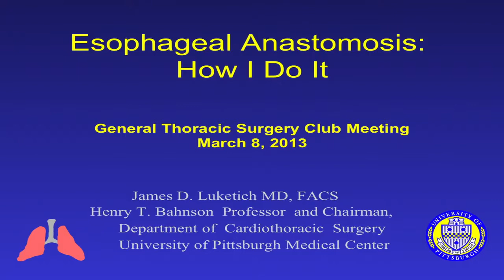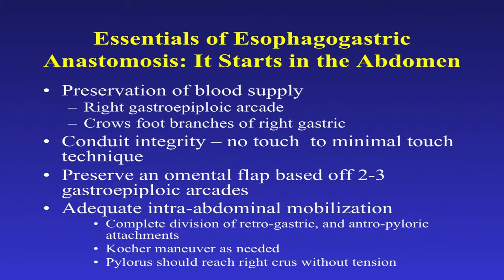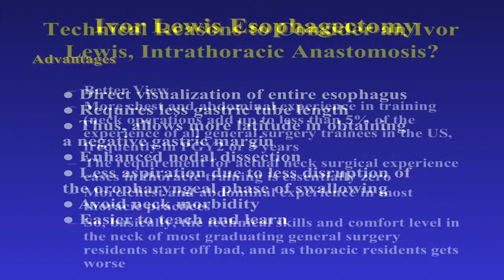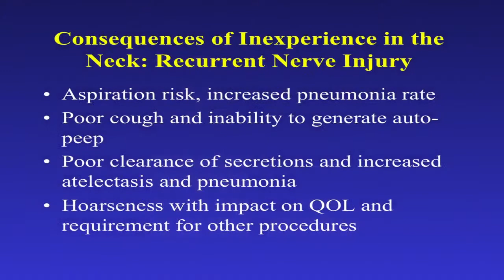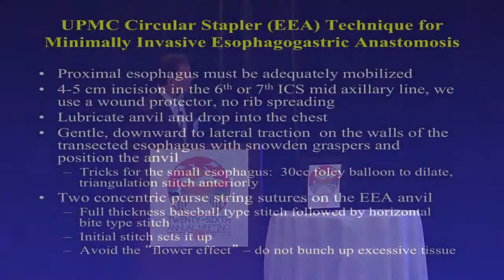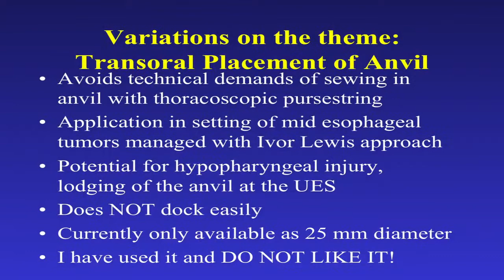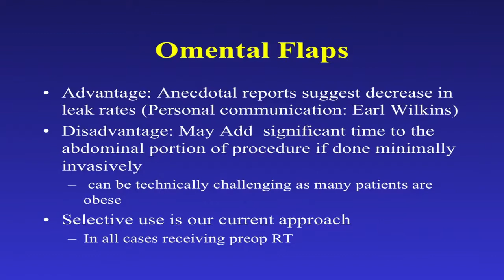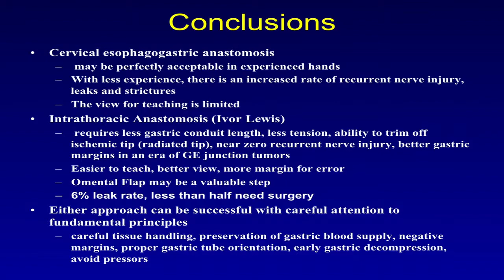GTSC 2013 James Luketich Esophageal Anastomosis: How I Do It.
Lectures from the 2013 meeting of the General Thoracic Surgical Club's 26th annual meeting in Naples, FL